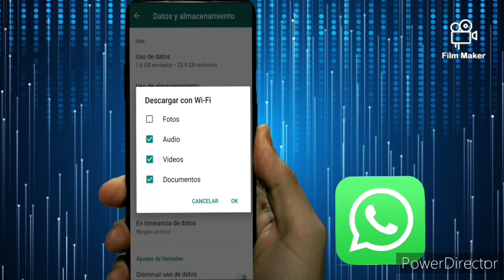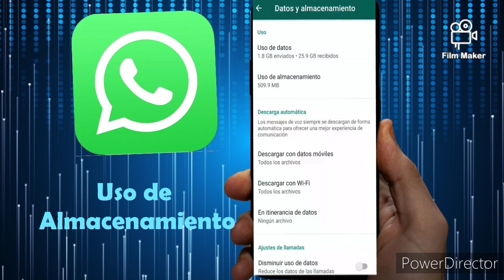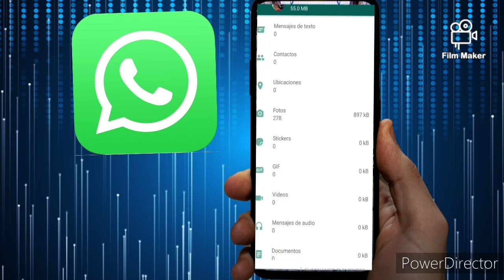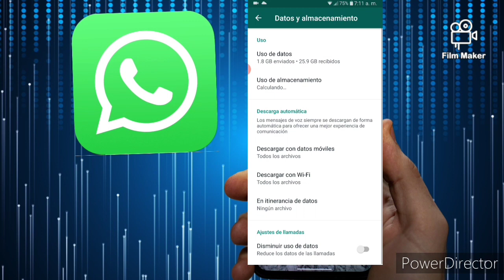🔥 Limpia WASAP... llegan fotos, vídeos, audios, GIF y documentos por montón trucó RÁPIDO Y FÁCILES..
🔴 Wasap Ocupa muchísimo espacio en el celular, es normal por la cantidad de movimiento que tiene la aplicación, llegan por montón fotos, vídeos, audios, GIF y documentos... En este video te muestro paso a paso como liberar espacio en el celular

👉 Compártelo con un amigo/  que pueda beneficiarse del conocerlo!

:) GRACIAS!

✅USAS CELULAR? Trucos Consejos Tutoriales

🔥 Limpia WASAP... llegan fotos, vídeos, audios, GIF y documentos por montón trucó RÁPIDO Y FÁCILES. un